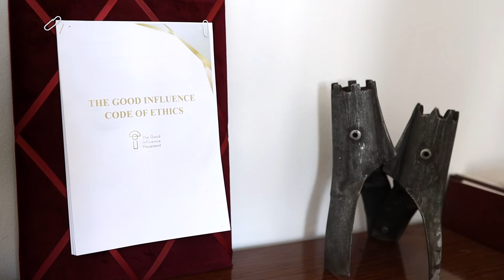Tamara Puhovski - Podrška - Burnout Aid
Tamara Puhovski – Social impact hacker i osnivačica i vlasnica tvrtke Impact House koja nudi podršku privatnom, javnom i civilnom sektoru na području društvenih inovacija te analize, hakiranja, planiranja, provedbe i mjerenja društvenog utjecaja. Vodi programe koji se bave utjecajem koji organizacije i tvrtke imaju na vlastiti kolektiv uključujući burnout te je protekle godine testirala inovativni anti-burnout program u vlastitoj tvrtci.

Konferencija o burnoutu u neprofitnom sektoru 19. i 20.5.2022.